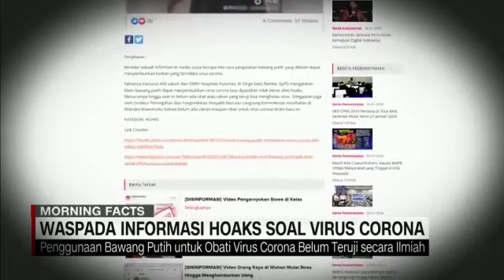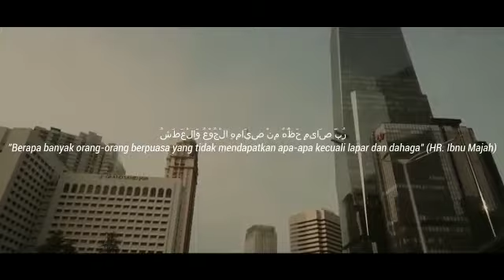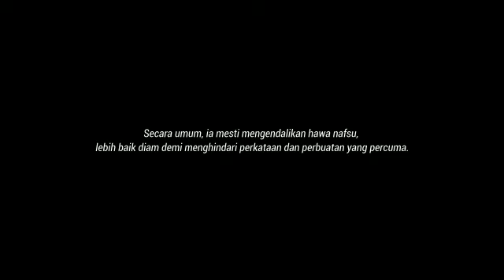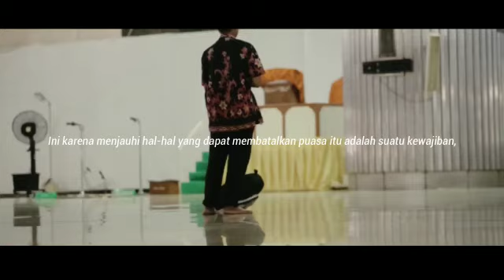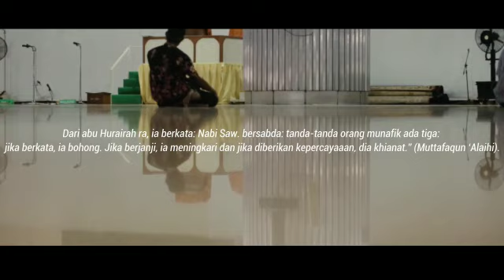Marhaban Ramadhan (DKM TM)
Selamat Datang Bulan Ramadhan.